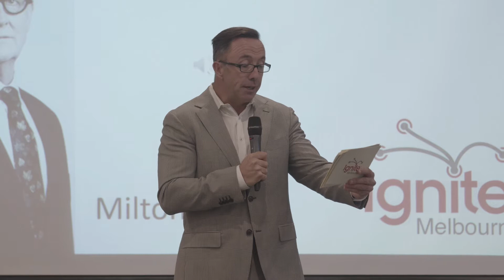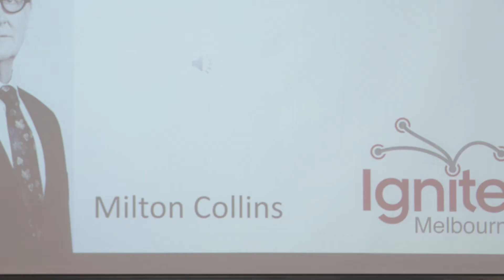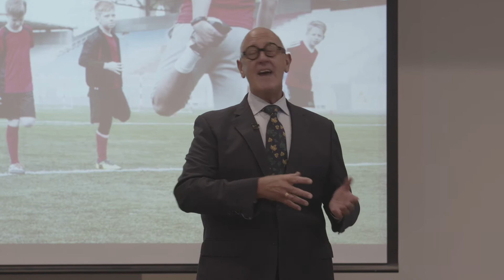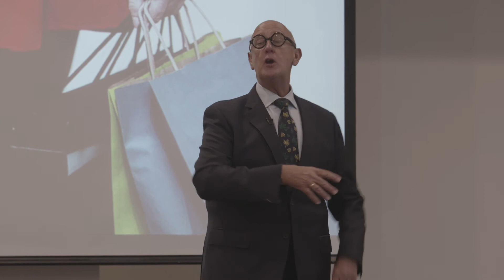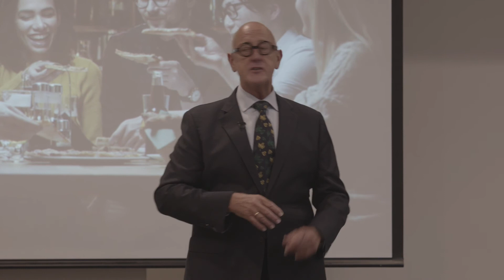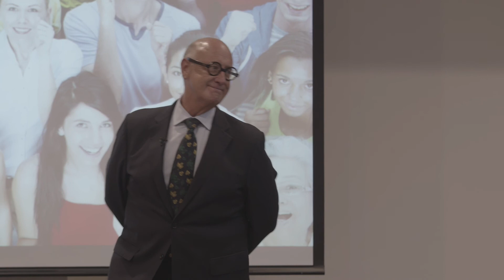Small Businesses change communities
Milton Collins (B.Ec CPA) is a certified Action business coach and qualified Accountant who is committed to empowering clients with simple yet effective tools to manage and achieve their business and personal goals. Milton has an arsenal of knowledge and application developed over 40 years.

With a career spanning across a number of industries, Milton is a commercially astute business executive accustomed to executing a hands-on approach. With his exceptional leadership skills and a broad-based commercial acumen, Milton’s approach to business has resulted in major business success. His ability to identify business needs, along with his extensive knowledge in financial management, business administration and business evaluation, has seen Milton successfully transform many businesses.

Come and watch Milton deliver an amazing keynote.